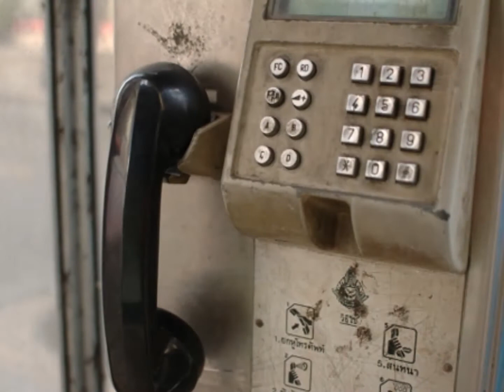Stroll in Bangkok / バンコクぶら歩き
タイのバンコクを100キロ以上歩いて撮影したカラー写真のスライドショーです。